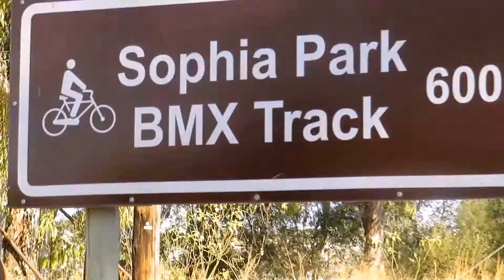Yuniq Jayne -wasted II ..(produced by GSR)